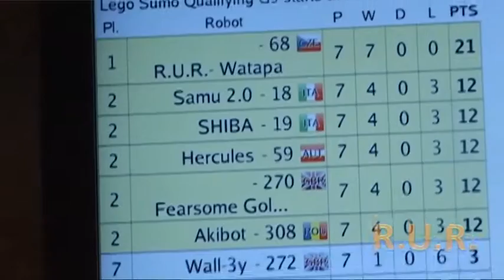Lego Sumo time - qualification - Robotchallenge 2013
Qualification group G3 - robot R.U.R. - Watapa